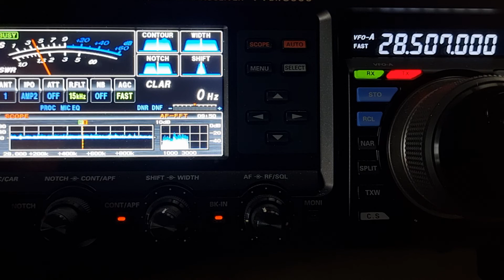ON8ON QSO with VK5MRD 10m, Yaesu FTDX3000 10m resonant 1/2 wave vertical, 20/10/2022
Short QSO with Yves ON8ON in Belgium on 10m. I was using a Yaesu FTDX3000 at 100w into a resonant 10m 1/2 wave vertical antenna at 6m above the ground.